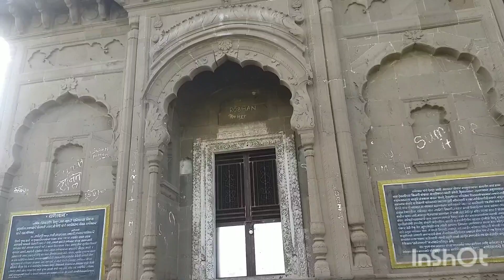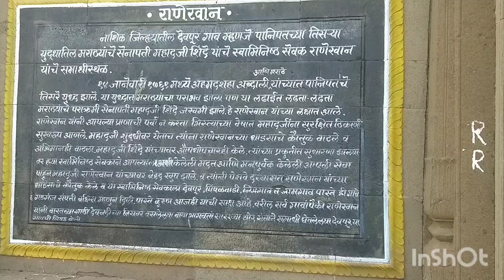Sunday Vlog Historical place Deogaon Sinnar Enjoyed 😍